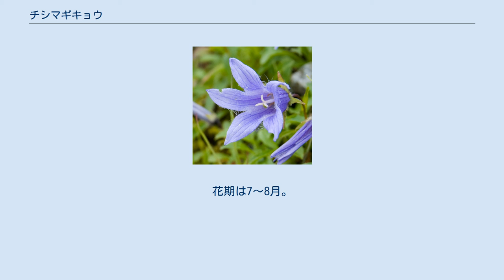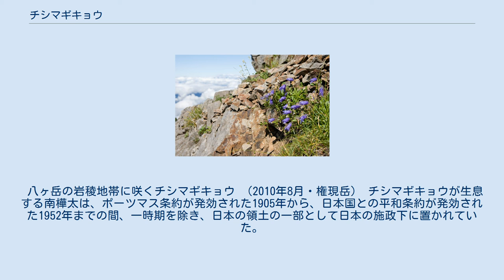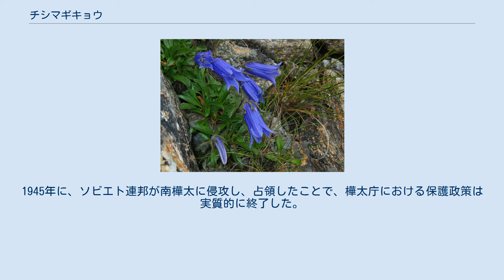チシマギキョウ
チシマギキョウ（千島桔梗）はキキョウ科ホタルブクロ属に属す多年草である。
 生息地は、アジア北東部及び北アメリカである。
具体的には、ロシア連邦のカムチャツカ半島、千島列島及び樺太島に、日本の北海道、本州中部地方以北の高山帯の岩場や砂礫地、アメリカ合衆国のアラスカ州に分布することが確認されている。
花の色は青紫色、大きさは4cmほどで縁に白い毛が生えている。
 よく似た種にイワギキョウがある。
本種と異なり花弁に毛が生えていない点、萼片が三角形をしている点などから区別できる。
 八ヶ岳の岩稜地帯に咲くチシマギキョウ （2010年8月・権現岳） チシマギキョウが生息する南樺太は、ポーツマス条約が発効された1905年から、日本国との平和条約が発効された1952年までの間、一時期を除き、日本の領土の一部として日本の施政下に置かれていた。
1929年には、樺太庁長官により、海馬島、鈴谷岳、落帆岳、野田寒岳、突岨山、古丹山、鵜城山、伊皿山、知取石山、知取岳、樫保山及び敷香岳の官有地に自生するチシマギキョウの採取が禁止され、1931年には、同地域に自生するチシマギキョウは天然紀念物として保護されることとなった。
1933年には、海馬島を除く地域は、植物帯として面的な保護が施されることとなった。
1945年に、ソビエト連邦が南樺太に侵攻し、占領したことで、樺太庁における保護政策は実質的に終了した。